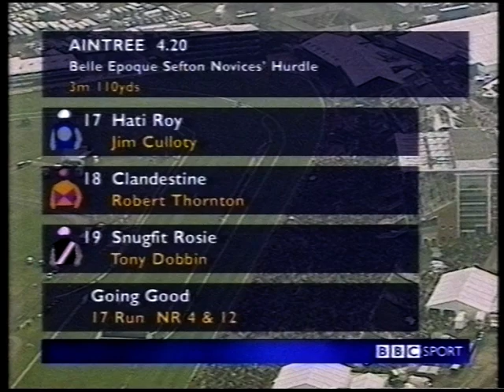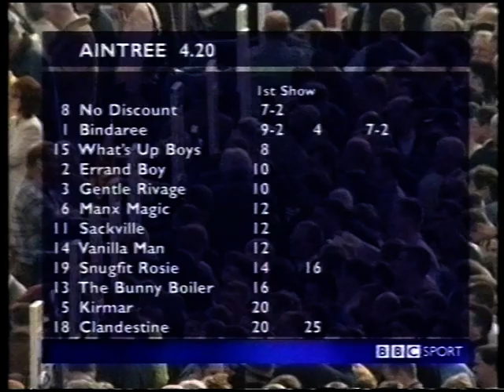2000 Belle Epoque Sefton Novices' Hurdle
Date: Friday 7th April 2000 |
Course: Aintree |
Distance: 3m 110y |
Going: Good, Good to Firm in places |
Winning Time: 6m 5.90s |
Winner: Sackville (Barry Gerraghty) [Miss F Crowley] |
Runners: 17